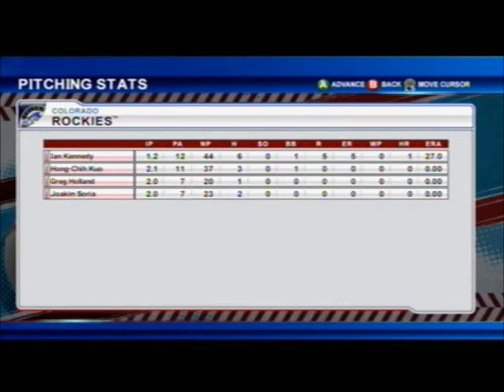B8BL5-W5-DMG@NYN-p3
Darunia @ Extha